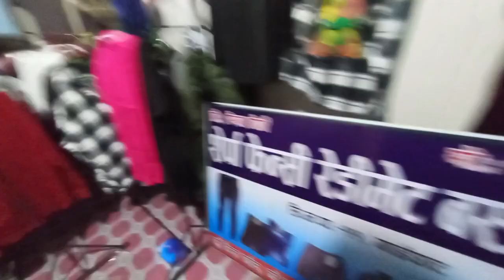Ktm 😘|| plzz support me guys 🙏